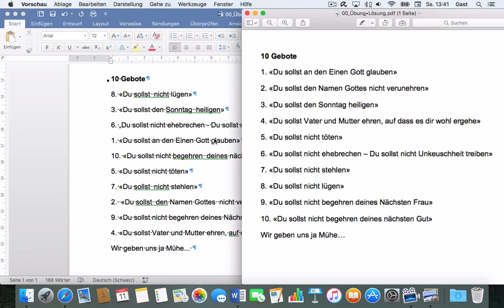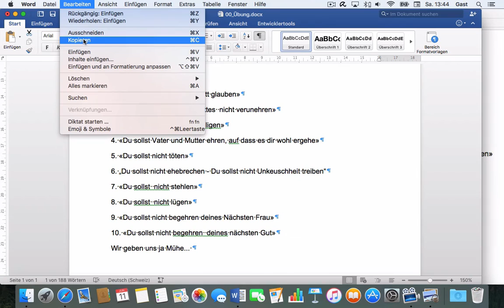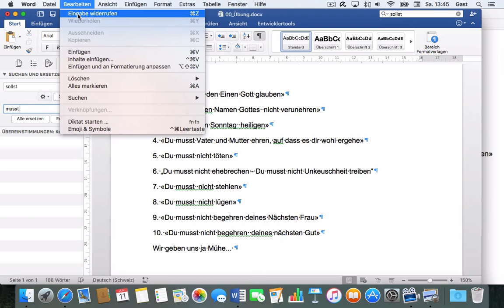Microsoft Word 2016 Mac: 123 Textkorrekturen – Ausschneiden, Einfuegen, Suchen, Ersetzen